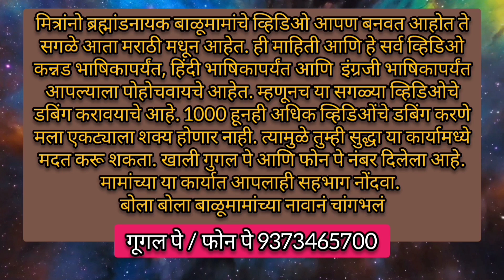Balumama Krupa episode - 1104| Balumama katha | Balumama real story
Balumama Krupa episode - 1110 | Balumama katha | Balumama real story
भक्तांना माझा सविनय नमस्कार,
ब्रम्हांडनायक श्री बाळूमामांच्या नावानं. चांगभलं...🙏🙏🙏🙏🙏💐💐💐💐💐..!
       आपण सुरू केलेल्या या कार्यात आपण ही सहभागी होऊ शकता...
गूगल पे/ फोन पे नंबर 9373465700

       मित्रांनो 1000 भाग संपले आता संपले म्हणण्यापेक्षा 1001 भागापासून नवीन दिशेने प्रवास झाला असं म्हटलं तर वावगं ठरणार नाही. मित्रांनो मागं वळून बघताना मला खूप म्हणजे खूप काही आठवत आहे बरच काही सांगायचं आहे बरच काही बोलायचं तुमच्याबरोबर आपण एकदा युट्युब लाईव्ह करू आणि त्यातून संवाद साधणार आहे मी तुमच्याबरोबर आणि त्यावेळी आपण खरोखर प्रत्यक्ष बोलू तुमच्याशी बोलायला मला खरंच खूप आवडेल. कारण मित्रांनो माझ्या प्रवासाचे तुम्ही साक्षीदार आहात. अनेक अडथळे आले अनेक संकट आली आणि हे सर्व तुम्ही प्रत्यक्ष पाहिलेले आहात आणि माझ्याबरोबर किंचित अनुभवलेलं सुद्धा आहात या प्रवासादरम्यान खूप मेहनत घ्यावी लागली खूप कष्ट करावे लागले आणि खूप मजा आली हा प्रवास तितकाच मनोरंजक तितकाच कष्टदायी होता पण माझ्याबरोबर होते एक ताकद एक शक्ती ती म्हणजे साक्षात ब्रम्हांडनायक श्री बाळूमामा... देवा तुमचे उपकार मी कसे पडू हे माझं मलाच कळत नाही कारण इतक्या सगळ्यातून तुम्ही या कार्यास ते माझे निवड केला आणि मला तुमच्यासाठी काहीतरी या आयुष्यात करण्याचे संधी दिला खरोखर हीच गोष्ट माझ्यासाठी खूप म्हणजे खूप महत्त्वाची आहे. तेव्हा तुम्ही माझ्या पाठीशी होतात तुम्ही मला साथ दिला तुम्ही सगळ्या गोष्टी जुळवून आणला तुम्ही हे सर्व केलं आणि मी तुम्ही आदेश दिल्याप्रमाणे पुढे चालत राहिलो पाय टाकत राहिलो आणि खरंच केवळ आणि केवळ तुमच्या साथीमुळेच मी हे सगळं करू शकलो देवा या जन्मी तरी मी तुमचे हे उपकार फिटणार नाही. एखाद्या वाटेने जायचं नसेल तर त्या वाटेला अनंत अडचणी निर्माण करून मला त्या वाटेला जाऊ नको असं सांगणारे तुम्ही देवा, एखाद्या व्यक्तीशी हितगुज करायचं नसतील तर त्याला कुठून तरी काहीतरी अडचण निर्माण करणारे तुम्ही देवा आणि एखादा चुकीच्या मार्गाकडे मला जाताना त्या मार्गातून मधूनच परत आणणारे तुम्ही देवा मला खूप काही दिले देवा तुम्ही.. अजूनही बरच काम करायचे इच्छा आहे देवा भरपूर काम करायचे इच्छा आहे फक्त न फक्त तुमच्यासाठी! या भूतलावर तुम्ही आहात याचे क्षणाक्षणाला परिषदेत आहात तुम्ही देवा खरंच याहून दुसरं भाग्य आमचं ते काय! तुम्हीच म्हटला आहात की ह्या जगात झाडे ज्यावेळेला उभ्याने पडेल तेव्हा मी नाही असं समजा आणि तुमचं ते वाक्य खरोखर आहे याचे प्रचिती वारंवार येते. मला अडचण आल्यानंतर खरंच मी तुम्हाला आठवत होतो कारण तुम्हालाही हे काम करताना अनंत अडचणी  आल्या होत्या. तरीही अखेरच्या श्वासापर्यंत तुम्ही हे काम करत राहिला देवा आणि तसंच मला ही करायचंय..
. अगदी अखेरच्या श्वासापर्यंत!
                         पण एक मागणं आहे  देवा तुमच्याकड... तुमचे कार्य मी करत आहे ह्या कार्यासाठी मला कुणाकडे हात पसरायला लागू नयेत एवढीच माझी इच्छा पूर्ण करा देवा!